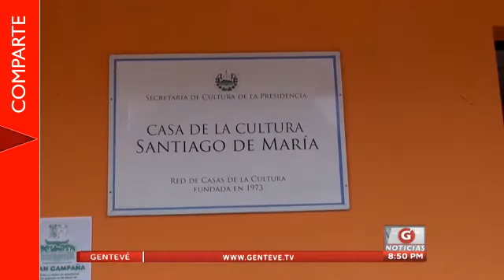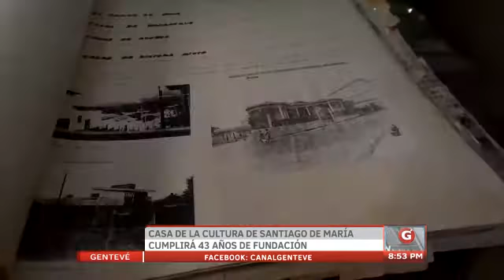Gentevé Noticias - Casa de la Cultura de Santiago de María